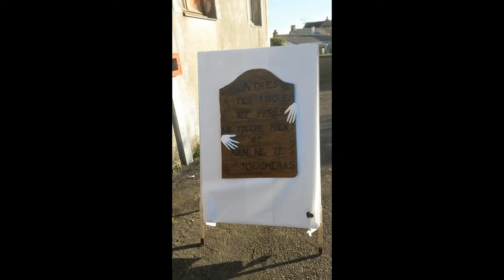Halloween Parade - Saint-Michel-de-la-Roe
A short video of the fun that my Grandson and the children in our village, Saint-Michel-de-la-roe had on Halloween.  They had a large party in the village school followed by a parade around the houses through the village.

As you can see, they all enjoyed themselves, and got plenty of treats as well.